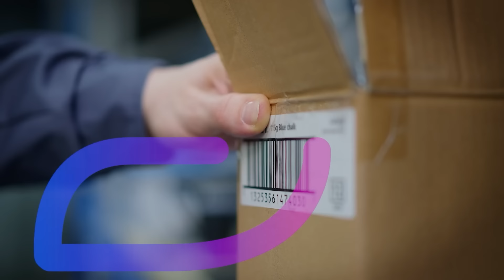Rafael Albuquerque: "Empresa que não usa dados está fora do jogo"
CEO da Zoox Smart Data,  Rafael Albuquerque, ressaltou durante o MONEY REPORT | “Innovation Day” a importância do tratamento de dados para as empresas. Com a maior base de pessoas físicas, jurídicas e veículos do Brasil, ele afirmou: "A empresa que não coleta e utiliza dados está por fora do que acontece no mundo." Albuquerque destacou o case do Rock in Rio, onde a Zoox ajudou a interpretar dados dos participantes, melhorando a experiência dos patrocinadores e a segurança do evento. "Podemos entender os perfil e reduzir fraudes,", explicou. Sobre privacidade e Lei Geral de Proteção de Dados Pessoais (LGPD), ele reforçou a necessidade de responsabilidade: "Antes de sermos LGPD compliance, somos uma empresa do bem, respeitando sempre o direito de opt-out dos titulares."